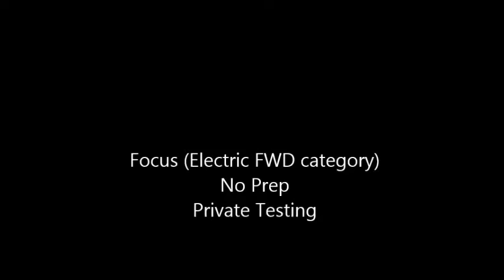Testing the Focus (FWD Electric) No Prep track.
This is a Nitro Tc3 converted to electric FWD. Working on the suspension and chassis to seek stability.